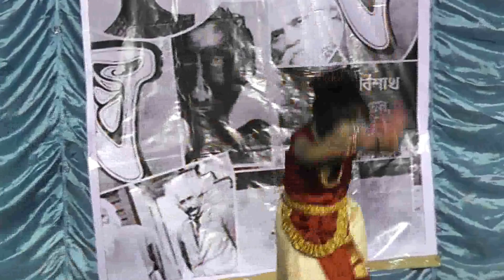Utal Haoya by Rishita Sarkar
Utal Haoya by Rishita Sarkar on 25 se Baishakh 2014